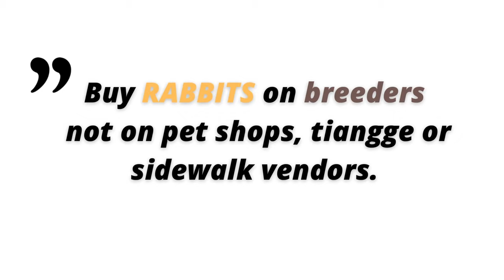10 Best Breed of Rabbit for Meat Production sa Pilipinas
Best Breed of Rabbit for Meat Production

how to rabbit care,
how to rabbit baby born,
how to rabbit farming,
how to rabbit breed,
how to rabbit baby care,
how to rabbit baby,
how to rabbit breeding in hindi,
how to rabbit birth,
how to make rabbit drinker,
how to make rabbit drink water,
rabbitry philippines
how to cure rabbit skin disease,
how to rabbit eating,
rabbitry
rabbit farm
rabbit farming
rabbit farming philippines
how to make rabbit food,
how to rabbit gives baby,
how to know rabbit gender,
how to check rabbit gender,
how to find rabbit gender,,
how to rabbit house,
how to rabbit home,
how to rabbit hunt with dogs,
how to rabbit hunt without a dog,
how to rabbit hutch,
how to care rabbit at home,
how to train rabbit in hindi,
how to know rabbit is pregnant,
how to get rabbit bundle in free fire,
how to make rabbit cage in tamil,,
how to rabbit litter box,,
how to give rabbit liquid medicine,
how to clean rabbit litter box,
how to cook rabbit lechon,
how to prepare rabbit meat,
how to cook rabbit meat indian style,
how to care rabbit in malayalam,
how to make rabbit cage malayalam,
how to check rabbit is male or female,
how to find rabbit nest,
how to make rabbit net,
how to identify rabbit male or female,
how to check rabbit female or male,
how to tell rabbit boy or girl,
how to order rabbit in online,
how to make rabbit of handkerchief,
how to rabbit sleep,
how to rabbit sound,
how to rabbit snails breed,
how to draw rabbit step by step easy,
how to make rabbit stew,
how to make rabbit stew in minecraft,
how to get rabbit tailed spirit,
how to draw rabbit step by step,
how to rabbit test,
how to rabbit train,
how to rabbit trap,
how to make rabbit trap,
how to train rabbit to use litter box,
how to make rabbit cage using screen,
how to pick rabbit up,
how to collect rabbit urine,
how to use rabbit urine as fertilizer,
rabbitry philippines,
rabbitry business,
rabbitry farm,
rabbitry setup,
rabbitry farm philippines,
rabbitry seminar,
rabbitry tour,
rabbit farming,
rabbitry agro farm,
rabbitry aceh,
rabbitry bataan,
rabbitry business plan,
rabbitry bulacan,
rabbitry batangas,
rabbitry build,
rabbits breeding,
best breed for rabbit
rabbit meat production in the world,
rabbit breeds for meat production,
rabbit meat business philippines,
rabbit meat philippines
rabbitry business philippines,
rabbitry center,
rabbitry cage,
rabbitry colony,
rabbitry center youtube,
rabbitry cebu,
rabbit cage,
rabbitry chinese toilet,
commercial rabbitry,
rabbitry design,
backyard rabbitry designs,
dj rabbitry,
razzle dazzle rabbitry,
dexter world rabbitry,
nueva ecija rabbitry,
rabbitry for beginners,
rabbit food,
rabbit farming philippines,
rabbit feeding,
rabbit full movie,
rabbitry guide,
grace hollow rabbitry,
glenns rabbitry,
flemish giant rabbitry,
gumba rabbitry,
gab rabbitry,
rabbitry hutch,
rabbit hutch,
rabbitry house,
rabbitry holland lop,
haring abraham rabbitry,
habib rabbitry,
holly's holland rabbitry,
rabbitry in philippines,
rabbitry in pangasinan,
rabbitry indonesia,
rabbitry in japan,
rabbitry in nigeria,
rabbitry in uganda,
rabbitry in jamaica,
rabbitry in pampanga,
joelmyrna rabbitry,
juraquil rabbitry,
joe's rabbitry,
joel rabbitry,
jj rabbitry,
just rabbitry,
kuya yan rabbitry,
kevs rabbitry,
pore kunihiro rabbitry,
kovai farmer rabbitry,
kuchiko rabbitry,
kai's rabbitry,
rabbitry record keeping,
kita sa rabbitry,
rabbitry logo,
4ms rabbitry la union,
holland lop rabbitry,
lomboy farms rabbitry,
lupinus rabbitry,
linquico rabbitry,
laguna rabbitry,
l.a rabbitry,
rabbitry meat,
rabbitry mission,
melskie rabbitry tv,
marks rabbitry,
mc rabbitry,
mr. r rabbitry,
joel myrna rabbitry,
rabbitry negosyo philippines,
rabbitry nueva ecija,
weimei rabbitry nature farm,
noah rabbitry farm,
naps rabbitry,
outdoor rabbitry,
tour of rabbitry,
rabbitry ph,
rabbitry pangasinan,
rabbitry production,
rabbitry project proposal,
rabbitry plans,
rabbitry pampanga,
backyard rabbitry philippines,
philippine rabbitry,
madam queen rabbitry,
papa rabbitry restaurant,
rtmc rabbitry,
ricky suarez rabbitry,
free range rabbitry,
ryg rabbitry,
rabbitry setup ideas,
rabbitry shed,
papa rabbitry seminar,
commercial rabbitry setup,
papa rabbitry song,
sante rabbitry,
rabbitry tips,
rabbitry tour 2021,
rabbitry tour 2020,
holland lop rabbitry tour,
the rabbitry center,
tdm rabbitry,
rabbitry update,
unlad rabbitry,
urban rabbitry,
rabbitry visit,
rabbitry vlog,
vu rabbitry,
vs rabbitry,
rabbitry water system,
weimei rabbitry,
flat wabbit rabbitry,
wild rose rabbitry,
xemmar_rabbitry,
ylaya rabbitry,
zion rabbitry,
rabbitry 101,
rabbitry 2021,
army rabbitry 28,
papa rabbitry 2 lipa batangas,
4a rabbitry